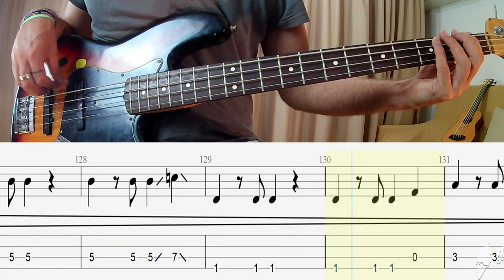Still Corners - The Message BASS ONLY + PLAY ALONG TAB + SCORE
Bass transcription/tabs Still Corners - The Message

If you want my Bass/Doublebass on your album/song or mixing and mastering services hit me up